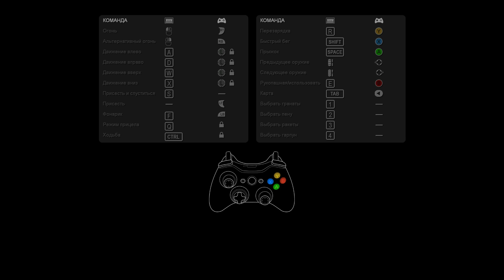Великолепная метроидвания! ● Бесплатно ● Shadow Complex: Remastered